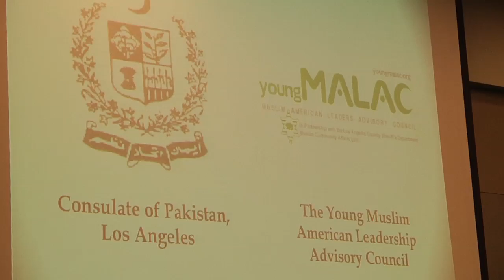Pakistani American Youth/Young Professionals Conference 2012 - Los Angeles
RU Entertainment covers the  very First Pakistani American Youth and Young Professional Conference held in Los Angeles.  Presented by the Consul General of Pakistan and Young MALAC.

Keynote speech by Female Olympic Weightlifter Kulsoom Abdullah.

Panel Discussions included Pakistani/Muslim Americans working in:
Law Enforcement
Public Service
Entrepreneurship
Hollywood/Entertainment (Executive Producer - Tariq Jalil, TV Comedy Writer -Sameer Asad Gardezi, Singer "Q" from the band JoSH, VFX Artist Mir Z and moderator/host Samia Khan).